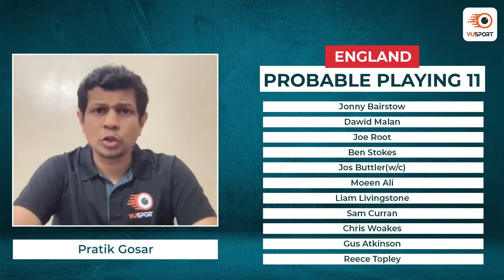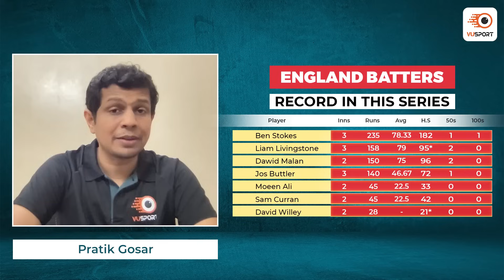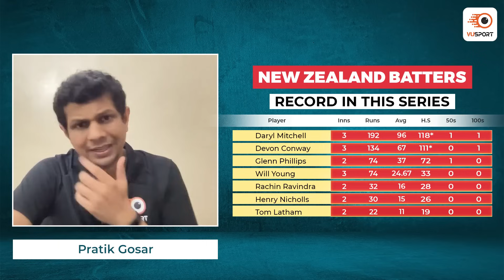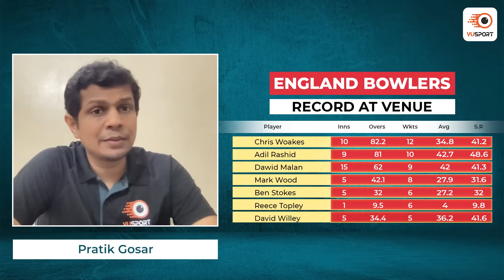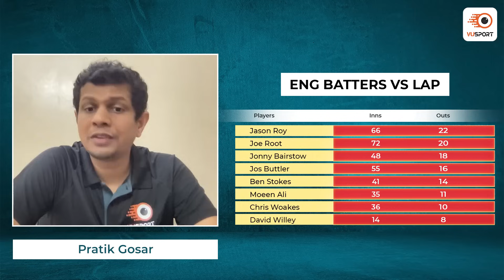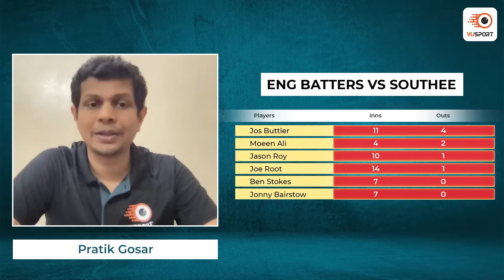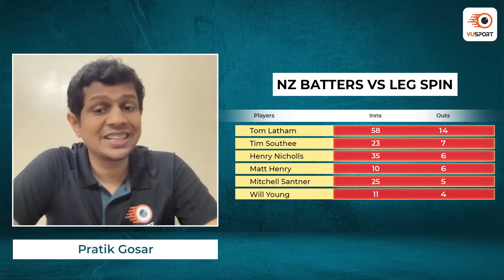ENG vs NZ Fantasy Prediction | England vs New Zealand Dream11 Team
ENG vs NZ ODI Match Prediction | England vs New Zealand Fantasy Cricket Tips!!  We are back with the Dream11 prediction for ENG vs NZ ODI match.

Get the ultimate cricket experience with VUSport app! Stay up-to-date with live match updates, accurate predictions, and in-depth analysis. Customize your notifications and never miss a match again. Take your cricket fandom to the next level!

Our team of expert sports analysts have put together the latest stats and analysis to help you make the best decision for your fantasy sports lineup. From the latest player updates to game analysis & team preview, this video has got you covered. Stay ahead of the competition and join the excitement with this must-watch video. Don't miss out on the chance to win big in the ENG vs NZ.

Timeline:
0:00 - ENG vs NZ Dream11 Prediction
0:49 - ENG vs NZ Venue Analysis & Squad
2:26 - ENG vs NZ Player Stats
4:58 - ENG vs NZ Dream11 Base Team
10:41 - ENG vs NZ Dream11 Team NZ Bowl 1st
11:14 - ENG vs NZ Dream11 Team ENG Bowl 1st

dream11
dream11 team
dream11 prediction
eng vs nz live match today
eng vs nz
eng vs nz dream11 prediction today
best dream11 prediction
dream11 today
dream11 tips
dream11 tricks
dream11 winner
fantasy team
fantasy sports
dream11 today team
dream11 app
dream11 hacked
dream11 withdrawal
dream11 winners
dream11 backup
cricket live
cricket highlights
cricket match
cricket shorts
cricket prediction
cricket news